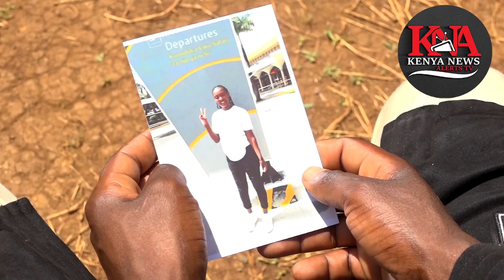SOMBRE MOOD AS NYAMIRA FAMILY CRY FOR REPATRIATION OF KIN'S BODY STUCK IN SAUDIA FOR BURIAL